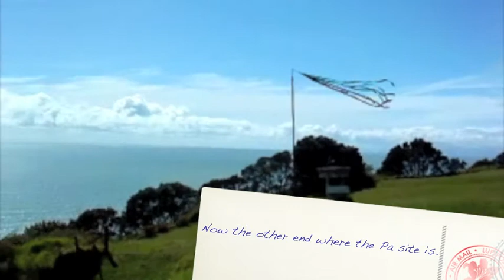Ohiwa Harbour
Here is a view from both ends of the Ohiwa harbour. We are at one point, and the Maori Pa site is at another. This Pa site was recently given back to local Maori Iwis.